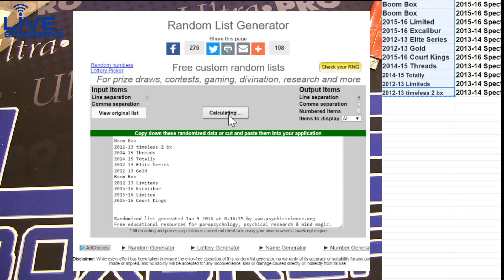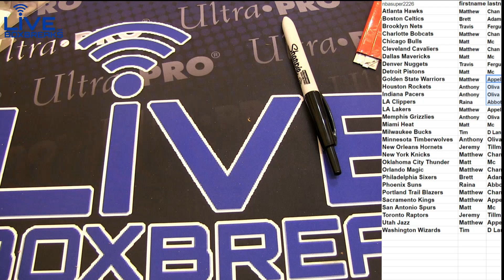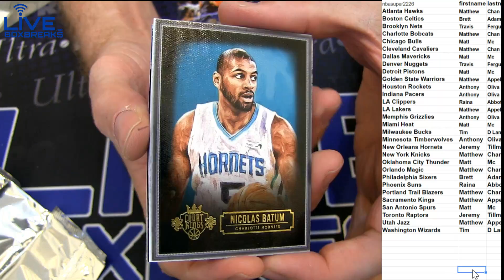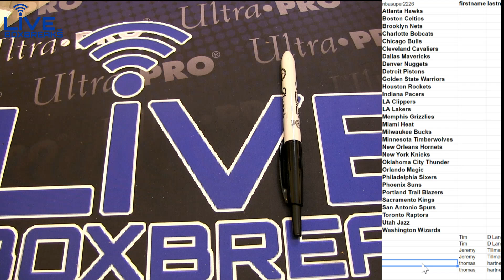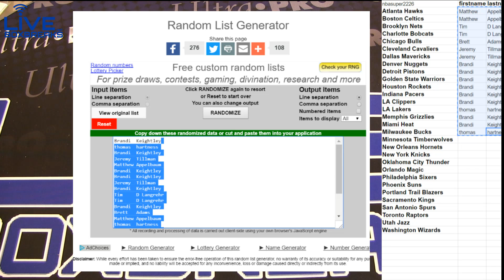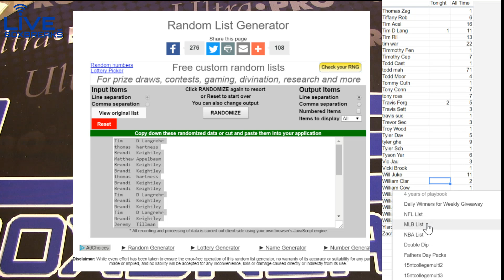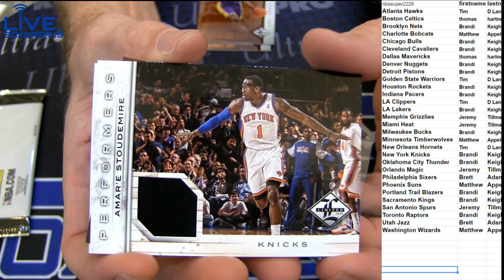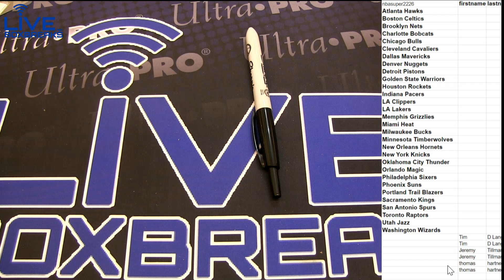NBA 2258 2260 LBB